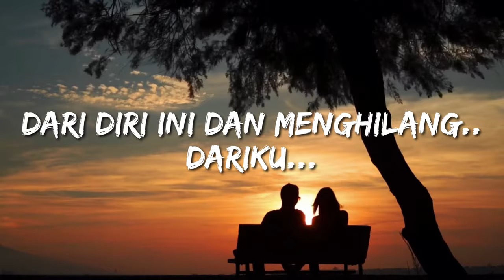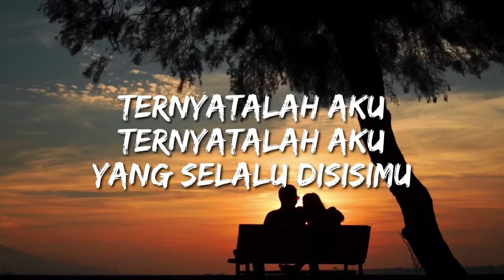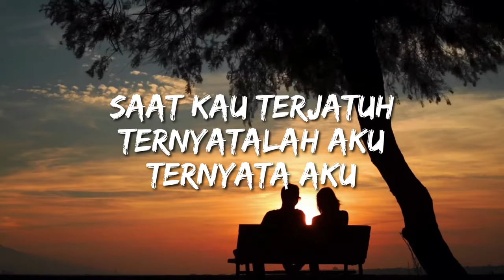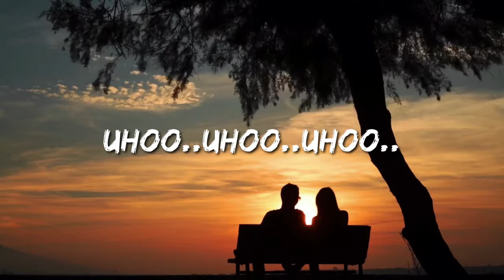Sufian Suhaimi - Ternyata Aku (Official Lyric Video)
TERNYATA AKU - SUFIAN SUHAIMI
Lagu & Lirik : Rinkarnaen & Sufian Suhaimi
(Aries Music Production)

Nama Sufian Suhaimi mula dikenali dan terpahat dihati peminat muzik Malaysia dengan lagu " Di Matamu " yang meraih lebih 80 juta tontonan di YouTube dan lagu ini juga menerima pengiktirafan Malaysia Book of Records

Setelah meraih kejayaan itu setiap kemunculan single terbarunya sentiasa dinantikan oleh peminat.

Setelah hampir tujuh bulan kemunculan terbarunya “Cinta Tak Bertepi” kini sufian hadir pula dengan lagu baru .

“Ternyata Aku” adalah single terkininya. Lagu ini adalah hasil ciptaannya sendiri bersama  komposer yang mencipta lagu di matamu iaitu Rinkarnaen.